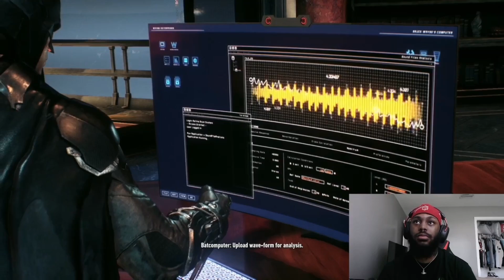Batman Arkham Knight Part 6- Can we find Barbara before it's too late?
Part 6 of Batman Arkham Knight. The walkthrough is getting good, and the story is unfolding. Barbara is still being held hostage can we get her back before it's too late?